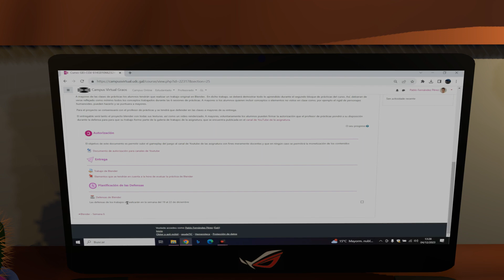Owl delivering a CGV work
Práctica realizada por el alumno Pablo Fernández Pérez